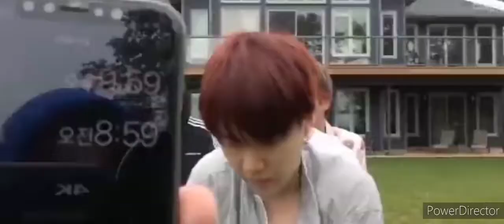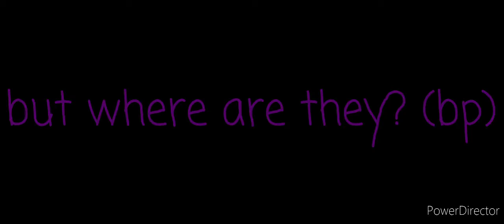BANGPINK VACATION-ep.1 (v-live with bp/waiting for bp)